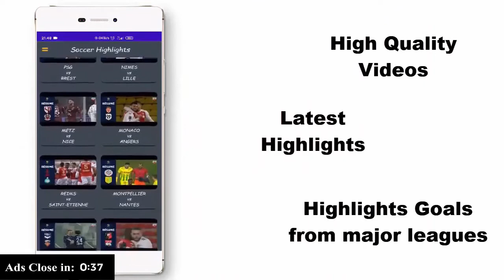Video Welsh party host claims everyone is in her support bubble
She argued with police officers and said she would not pay the fine.